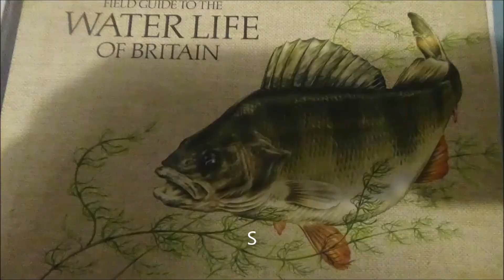Southern Electrostar 377-415 at Preston Park Station, 29th March 2021